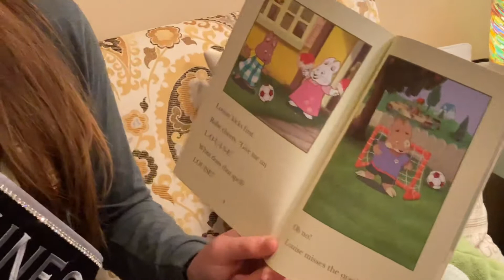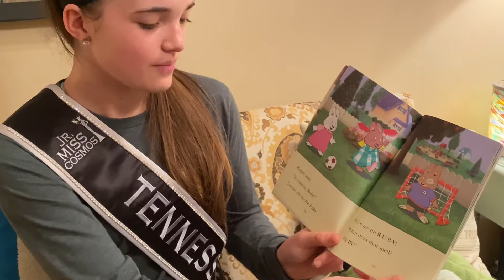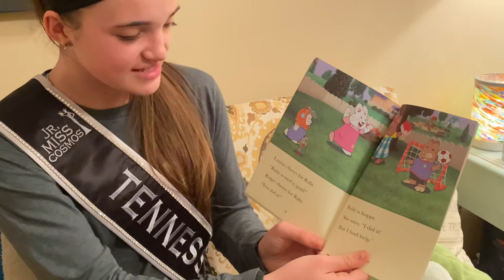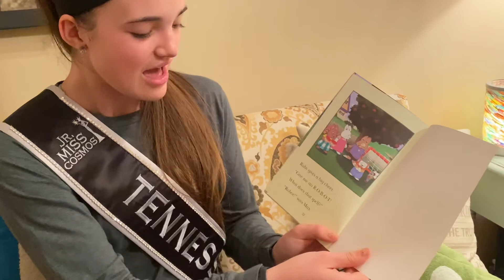Addison Bray Jr Miss Tennessee Cosmos Reading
“Max and Ruby-Ruby scores a Goal” 🥅 ⚽️ 🐰 🐰